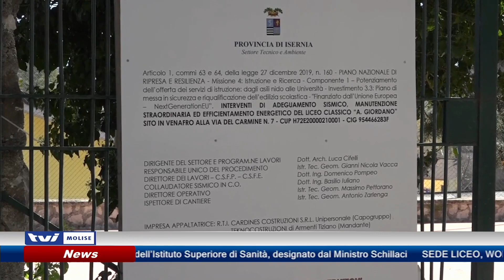𝗦𝗘𝗗𝗘 𝗟𝗜𝗖𝗘𝗢, 𝗪𝗢𝗥𝗞 𝗜𝗡 𝗣𝗥𝗢𝗚𝗥𝗘𝗦𝗦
Liceo Classico di Via del Carmine, i lavori di messa in sicurezza procedono spediti. Ricci: “A breve  Venafro si riapproprierà del suo storico plesso scolastico”